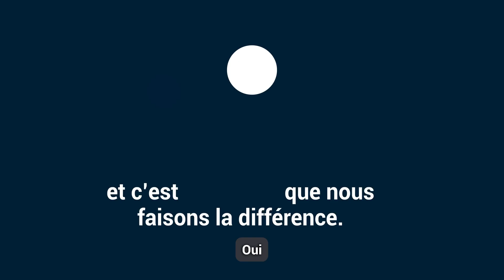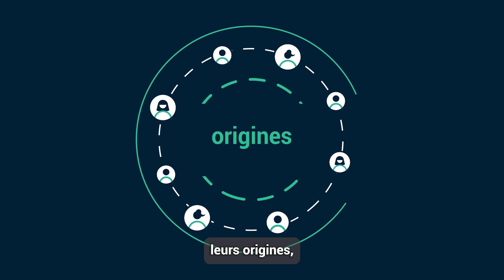Mois du Handicap 2023 | Equans France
✨ La diversité est une richesse et une force : chez nous, chaque individu apporte une contribution unique, une perspective différente, et une expérience singulière qui enrichit notre tissu social.